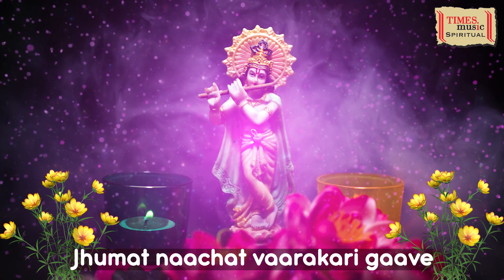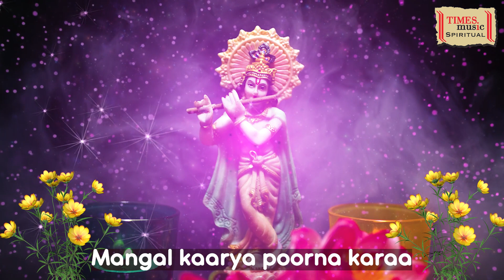कृष्णा आरती | Lyrical Video | Suresh Wadkar | Ashit Desai | Times Music Spiritual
Track - Aarti
Album - Bhaav Tarangini
Singer - Suresh Wadkar
Language - Marathi
Lyrics - Vasanthi Sridhar